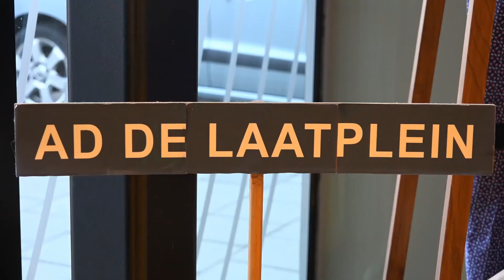Hommage Ad de Laat